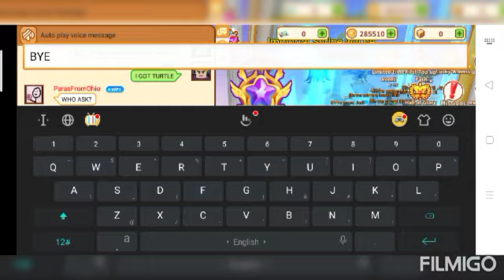Defeating the Water shrine part 2. Trainers Arena